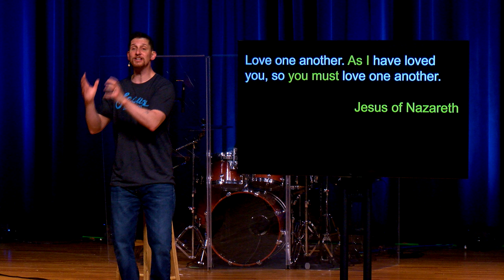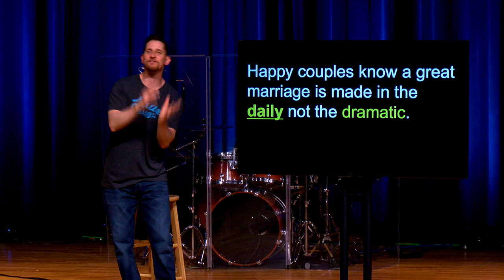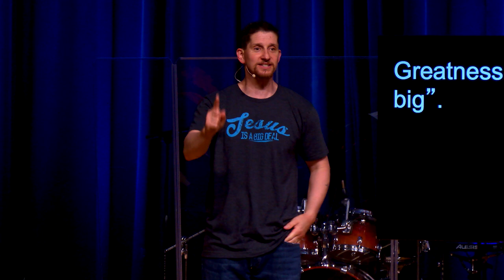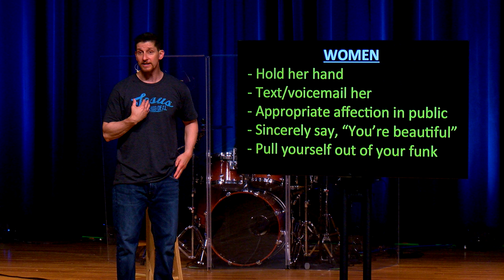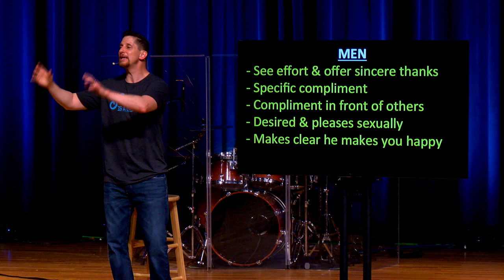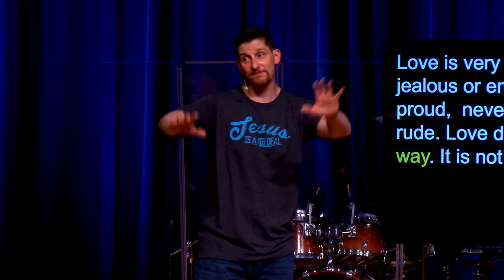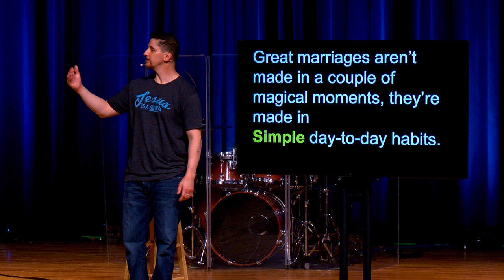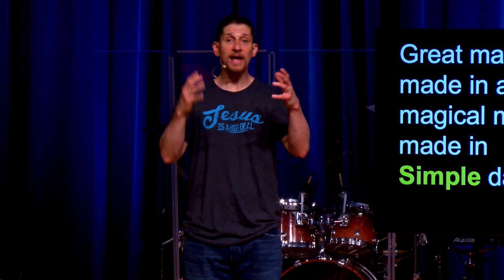What Happy Couples Know - Wk 7